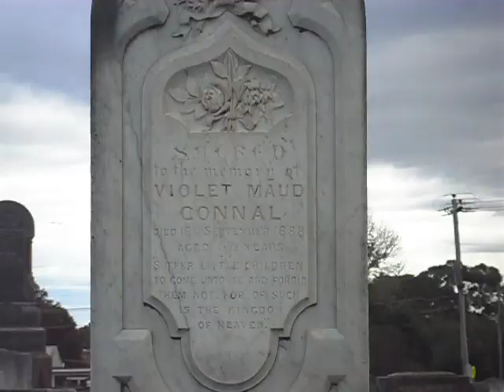concrete angel [[music video]]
storyline:a girl (lets call her violet) is abused by her mum. one day at school violet meets a girl (her guarding angel) who becomes her best friend. one day violet is on the phone to her guarding angel and violets mum doesnt like it and beats her till she dies. and then the angel comes and takes her away.                                                          i hope you enjoyed.                                                                                 i would like to thank my neice for being in the video and than you to my sister for letting her be in it. i did the make-up